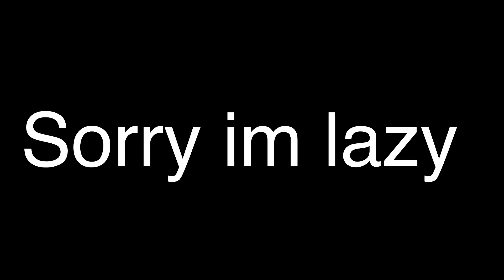Lanky box no friend song justin and adam